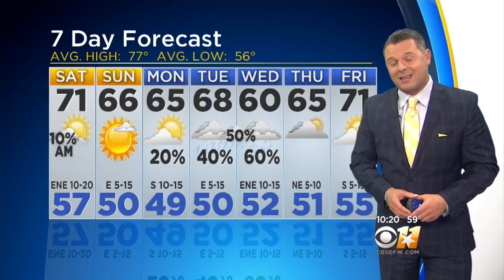Rain Finally Getting Out For The Weekend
North Texas gets a needed break from the rain.